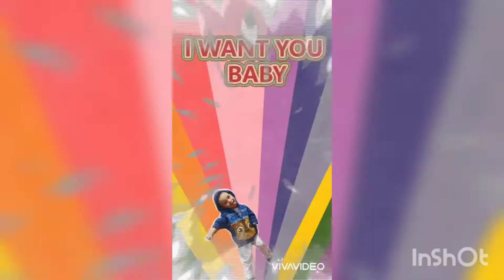Selim visita Dreamland/ juegos para niños